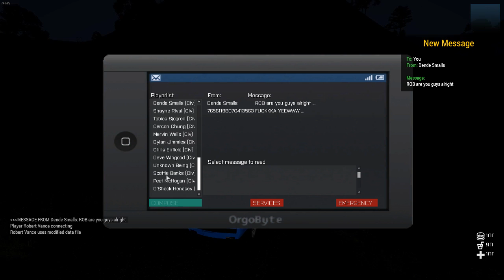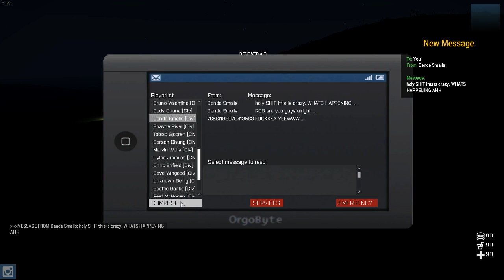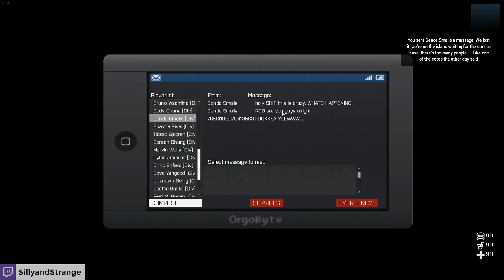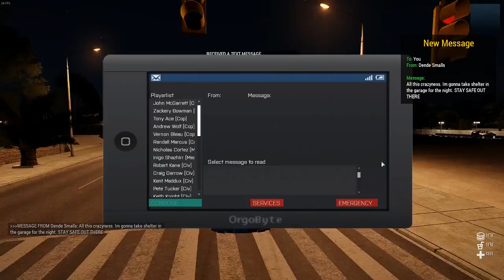UFO Spotted! (Arma 3)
While hanging out at a bar, the fun is interrupted by an UFO.  Rob and friends decide to follow the UFO.